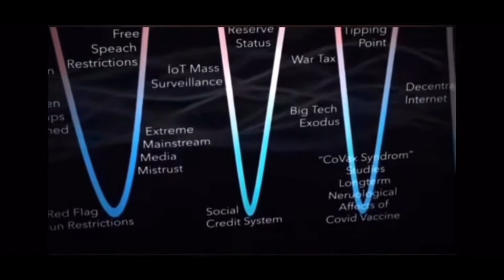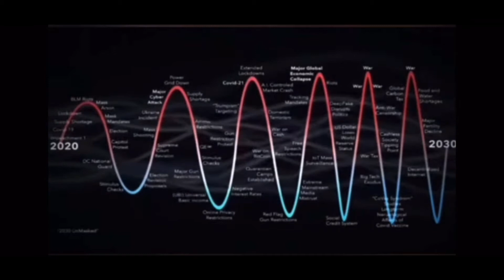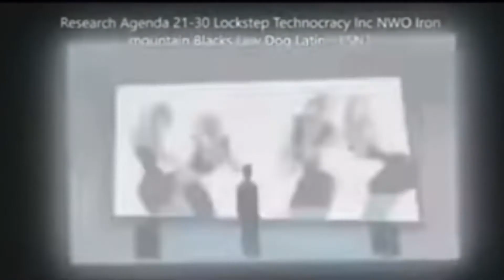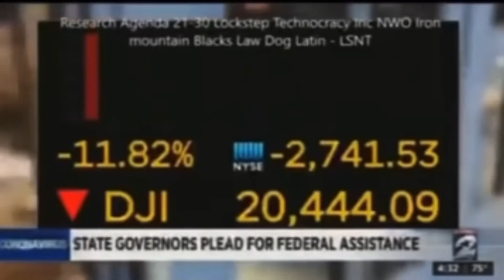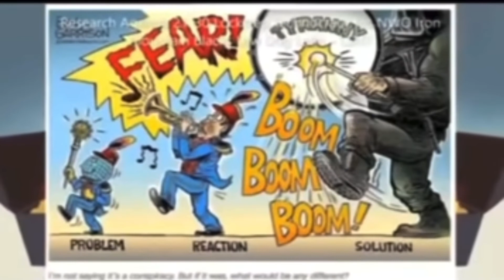Enemies Plan: Agenda 2030 (Rapture Tribulation - Jesus Will Win!)